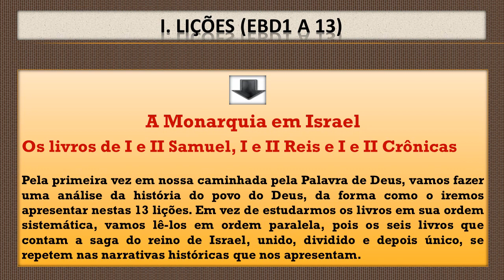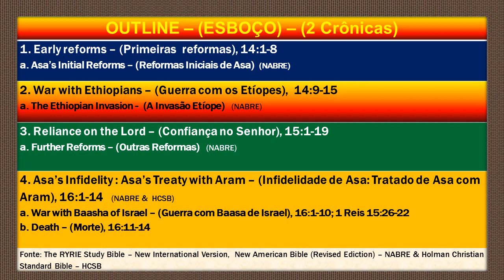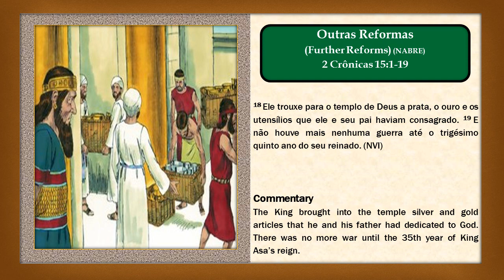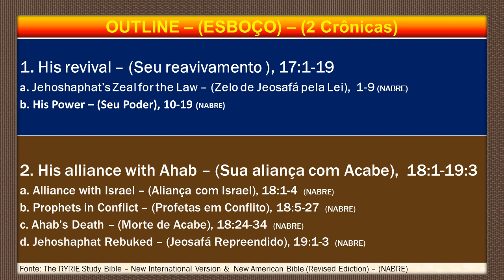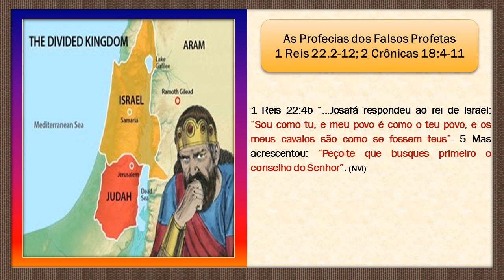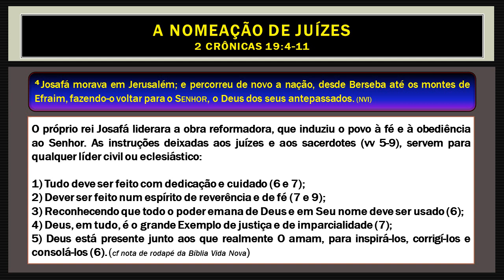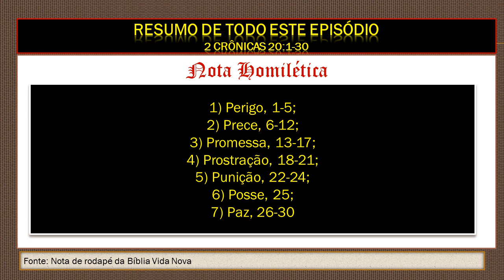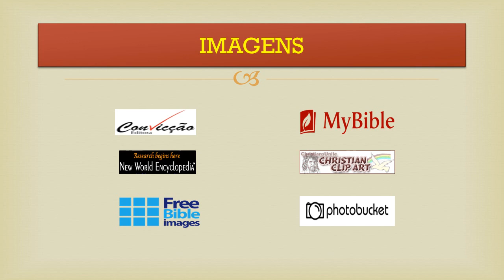EBD 9 - O REINO DE JUDÁ OU DO SUL: JERUSALÉM - DE ABIAS A JEORÃO - (Comentários, Mapas, etc)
OBJETIVO

- Compreender que Deus promete bênçãos àqueles que nele confiam e a ele obedecem. (Saber)

- Refletir sobre as bênçãos de Deus em sua vida.  (Refletir)

→ A Lição “EBD 9 O Reino de Judá ou do Sul: Jerusalém -  De Abias a Jeorão”, publicada em SlideBoom, contém 160 slides com comentários em Português e Inglês.